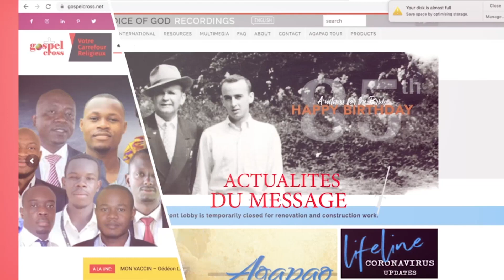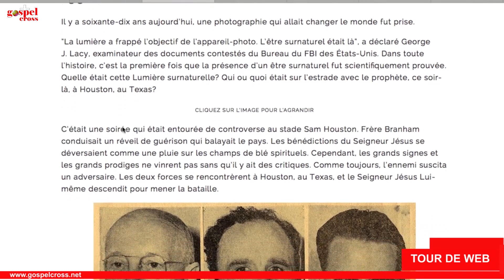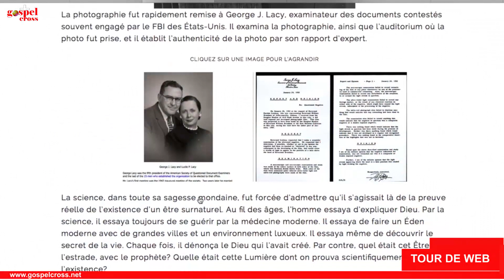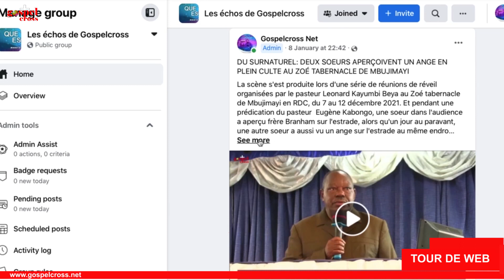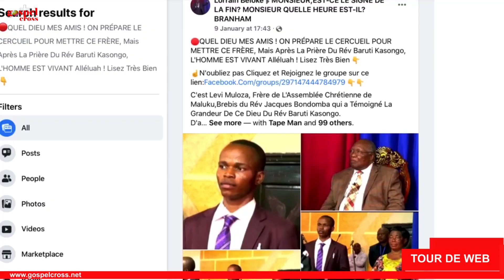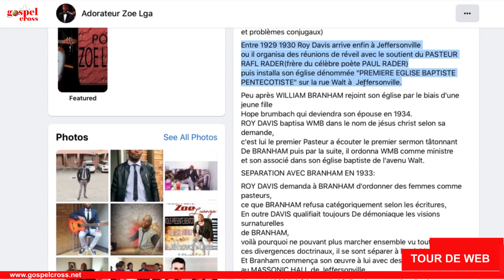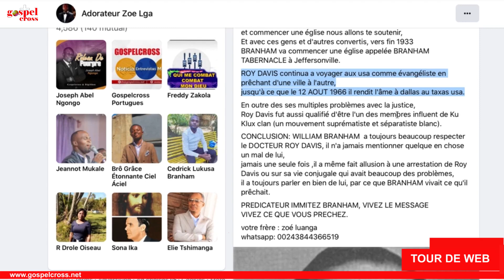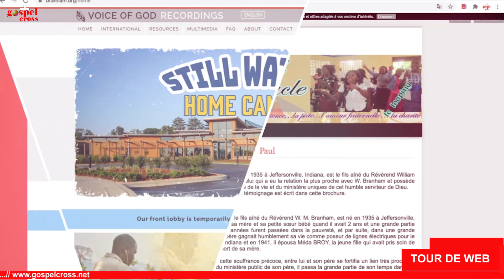TOUR DE WEB DU 14 JANVIER 2022: IL Y A 72 ANS, L'ANGE DU SEIGNEUR ÉTAIT PHOTOGRAPHIÉ À HOUSTON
IL Y A 72 ANS, L'ANGE DU SEIGNEUR ÉTAIT PHOTOGRAPHIÉ À HOUSTON